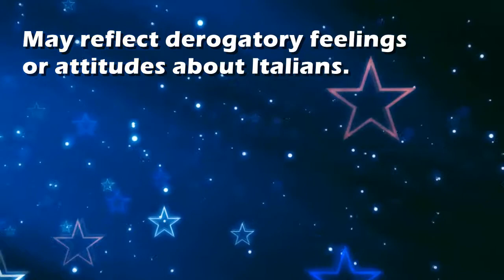Guinea pig : Dream Interpretation and Dream Meaning by TellMeMyDream.com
What does dreaming about 'guinea pig' means?
In this video from TellMyMyDream.com we explain and interpret the meaning of a dream about  the 'guinea pig' psychic symbol

The symbol: guinea pig in a dream can be interpreted and explained as follows
'May reflect derogatory feelings or attitudes about Italians.'.